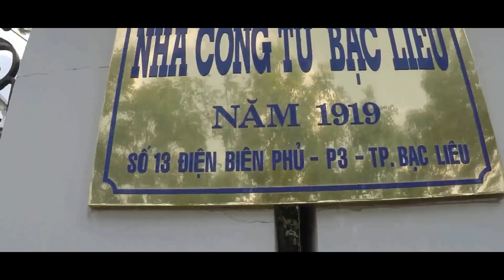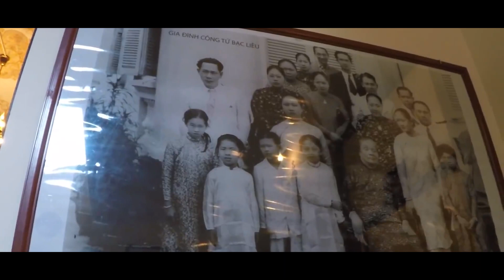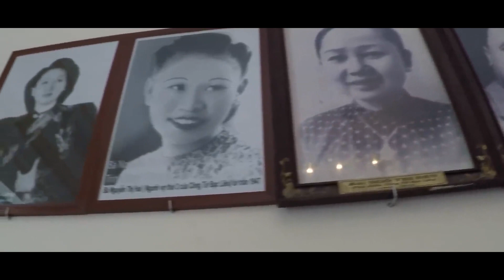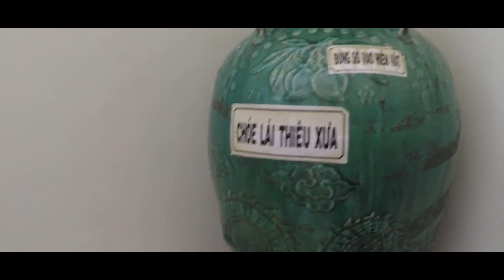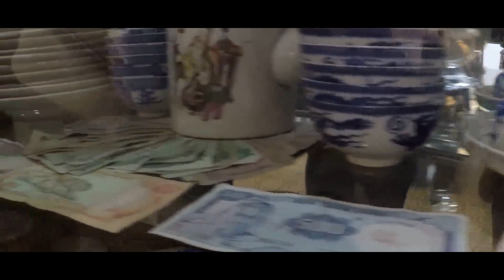Thăm Nhà Công Tử Bạc Liêu (Visiting Bac Lieu Prince's house) - NMC Vlogs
CHÀO MỪNG CÁC BẠN ĐẾN VỚI NMC VLOGS
Hôm nay mình sẽ cho các bạn tham quan ngôi nhà tiền tỷ của công tử Bạc Liêu.
Toạ lạc tại số 13, Điện Biên Phủ, phường 3, thành phố Bạc Liêu, tỉnh Bạc Liêu, ngôi nhà đã hấp dẫn biết bao du khách bởi vẻ đẹp quí phái của nó. Với không gian khoáng đãng và kiến trúc hài hoà, nó được xem là góc phố đẹp nhất của người dân Bạc Liêu. Được xây dựng từ năm 1919, do kĩ sư người Pháp thiết kế, ngôi biệt thự khoát lên mình một vẻ Tây Âu hiện đại và sang trọng.
Facebook © Bản quyền thuộc về NMC VLogs
© Copyright by NMC VLogs ☞ Do not Reup